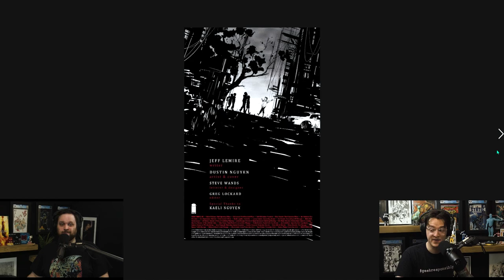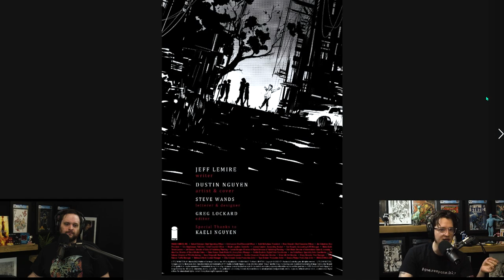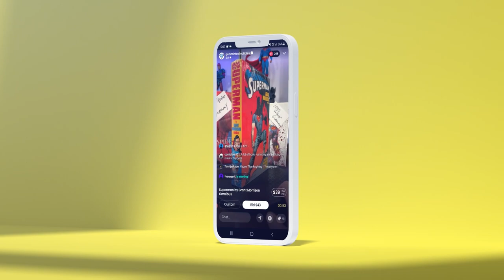Kids Thought They Were The ONLY Survivors...Unfortunately Not | LITTLE MONSTERS from Image Comics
If you are looking for great new indie comics t your local comic shop, the Bags and Boards Podcast is here for you! Jeff Lemire and Dustin Nguyen are back with a new Image Comics series called Little Monsters about kid vampires. Listen up as the guys give you an inside look at this indie comic and explain how they feel about it.

(US ONLY)

⚠️Send Comic Karma:
Tom Garcia